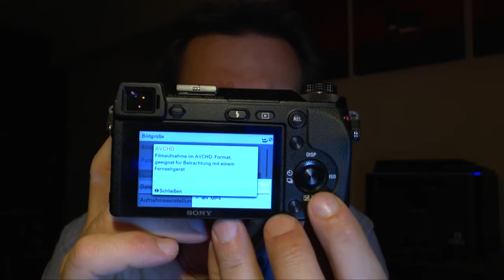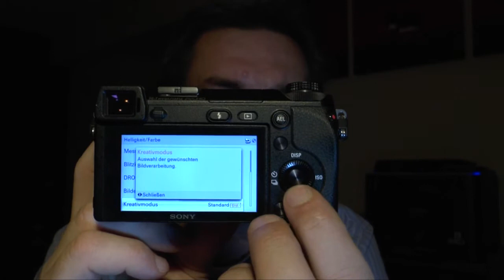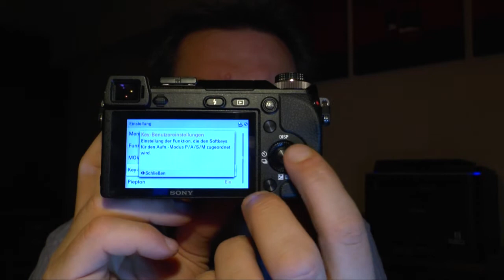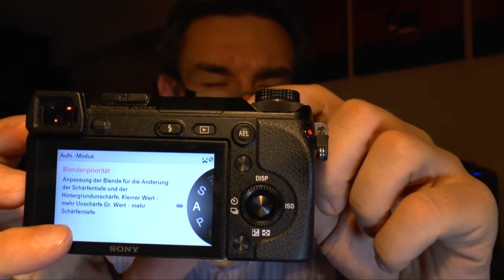Sony NEX-6 - Tipps und Tricks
Heute zeige ich euch Tipps und Tricks zur Systemkamera Sony NEX-6. Dabei beschreibe ich die Menüs und verschiedene Einstellungen, sowie die unterschiedlichen Fokusarten. Dazu gibt es Erklärungen zum Unterschied zwischen dem Powerzoom-Objektiv und dem Standardzoom-Objektiv. Einen vollständigen Test der Sony NEX-6 gibt es hier: